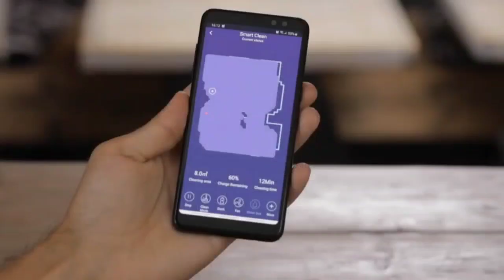ABIR X6 Robot Vacuum Cleaner,Visual Navigation,APP VirtualBarrier,Breakpoint ContinuousCleaning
The ABIR Robot Vacuum Cleaner
X6 is a smart vacuum cleaner designed to clean your floors with ease. It features a Smart Eye
System that allows it to navigate around obstacles and avoid falling off stairs. With its 6000PA suction power, the X6 is able to pick up even the smallest dust and debris particles.
One of the most notable features of the X6 is its APP No-Go Line.
With this feature, you can draw virtual boundaries on your phone that the X6 will not cross. This is perfect for preventing the vacuum from entering areas where it shouldn't, such as rooms with delicate items or cords.
Another useful feature of the X6 is its Selective Area Cleaning. With this feature, you can choose specific areas of your home that you want the vacuum to clean.
This is perfect for when you need a quick clean in a specific area, without having to clean the entire home.
Finally, the X6 features a
Breakpoint Resume feature. This means that if the vacuum is interrupted while cleaning, such as if it runs out of battery or encounters an obstacle, it will remember where it left off and return to that spot once it has been resolved.
Overall, the ABIR Robot Vacuum
Cleaner X6 is a smart and powerful vacuum cleaner that is perfect for keeping your floors clean with minimal effort.